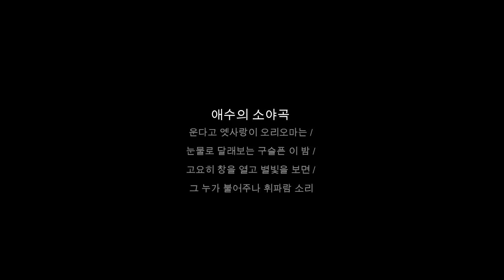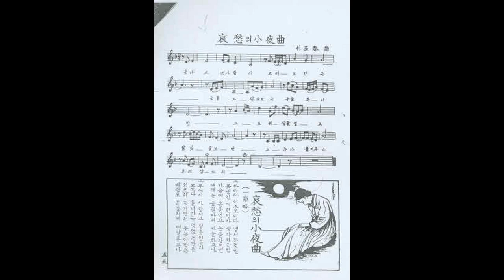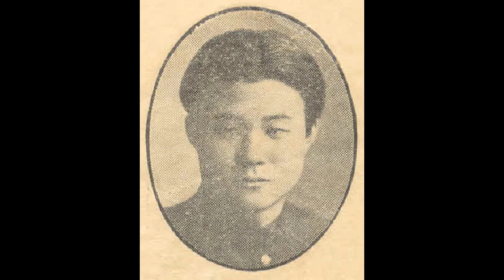남인수, 애수의 소야곡 (1938)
애수의 소야곡
(1938년)

이노홍 작사, 박시춘 작곡, 남인수 노래

출처: 유성기로 듣던 가요사 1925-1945 Vol. 5
(신나라/킹, 1992)

"운다고 옛사랑이 오리오마는 /
눈물로 달래보는 구슬픈 이 밤 /
고요히 창을 열고 별빛을 보면 /
그 누가 불어주나 휘파람 소리"